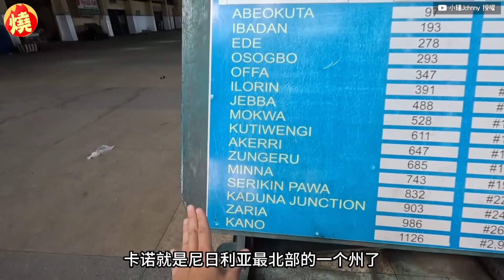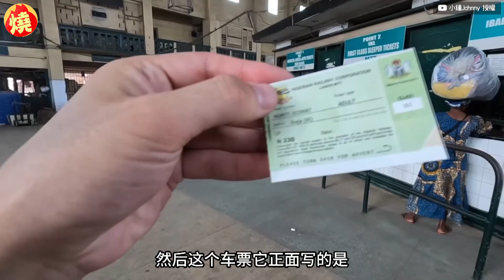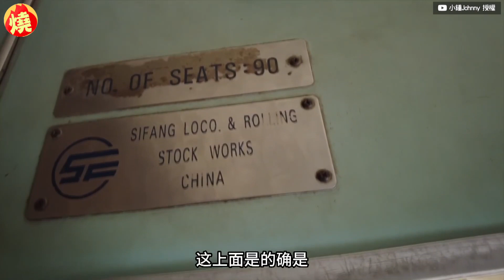行駛中直接跳進火車 他體驗非洲乘車法嗨喊：太刺激了－全民話燒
提到印度火車，不少人都會聯想到車廂、車頂，就連火車側身都擠滿人，乘客從月台上車時，必須跑步跟上火車，緊抓竿子才能搭上車的景象，而這現象不只印度才有，就連非洲國家奈及利亞也有同樣的乘車法，近日到該國旅遊的中國YouTuber小鍾，前往擁有百年歷史的拉各斯火車站，體驗當地人的乘車方式，見到許多人俐落地跳上跳下，跟著跳下車廂的小鍾嗨喊「太刺激了」。